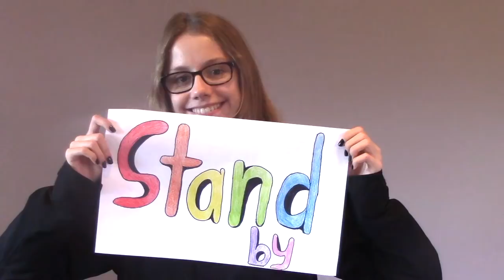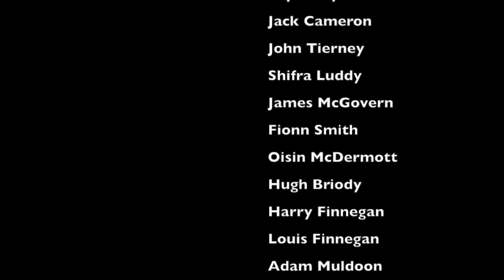Fix You Anti Bullying Week FINAL